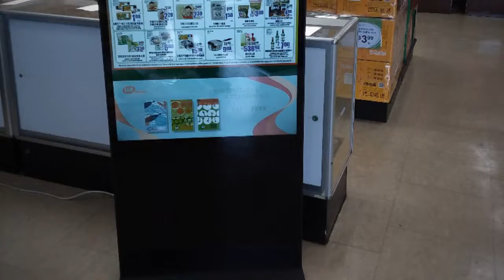Poster LED Signage and digital kiosks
If you have a business in Las Vegas and you need to generate more profits, let us help you. We specialize in Digital Mass Advertising, however we also are adept at more personal face to face marketing. We have access to digital billboards, mobile billboards, online mass marketing as well as street promotional teams, brand ambassadors and flyer & handbill distribution services. We also boast the best pricing structure in the West Coast.

Are you in need of a LED Wall Display for your event, trade show or convention in Las Vegas this year? Let us take care of it. Our mobile LED Walls are of the highest quality & we have rates for hourly, daily & weekly equipment rentals.

or Call betw 8:30am and 5:30pm